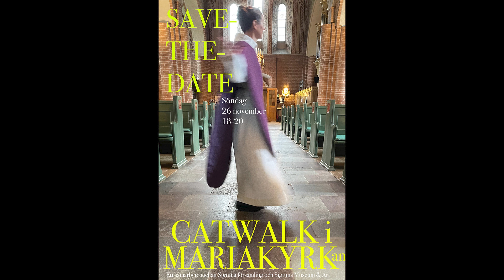Sigtuna församling hälsning inför helgen v 45